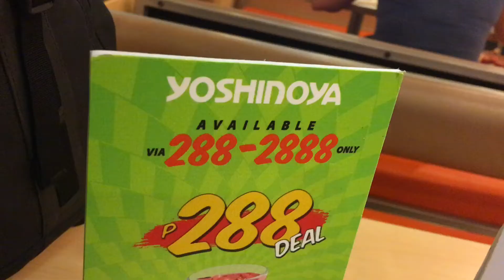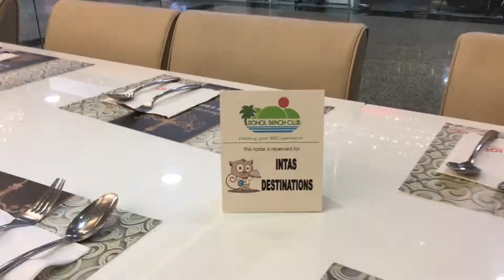MAY PA-MOVIE SI MAYOR!!!! | jmVLOGS #127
Filmed:  September 08, 2018 (WATCH in HD!!!)

Thank you Bohol Beach Club! may pa-Movie na, may pa-Buffet pa. ♥

Movie: Equalizer 2
Restaurant: Buffet 101

Hi guys. Thank you for dropping by on my channel. This is my life. What i do everyday and just making the most out of it. 😁😊

Camera I used in this video: iPhone 6s Plus